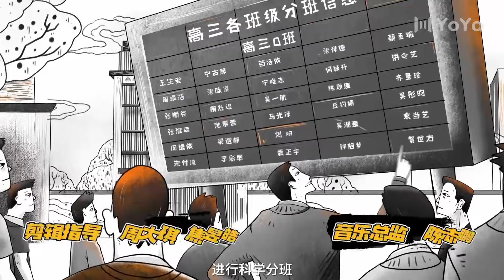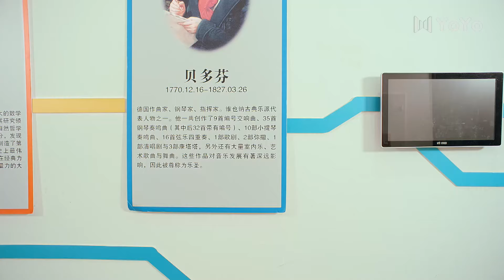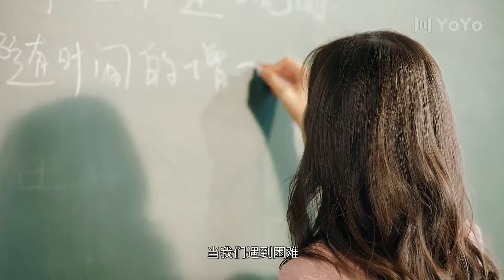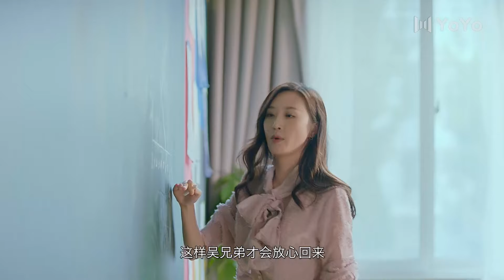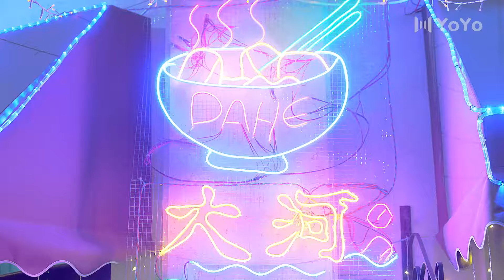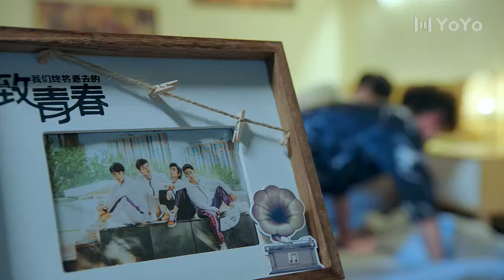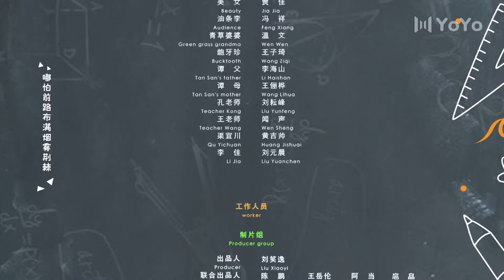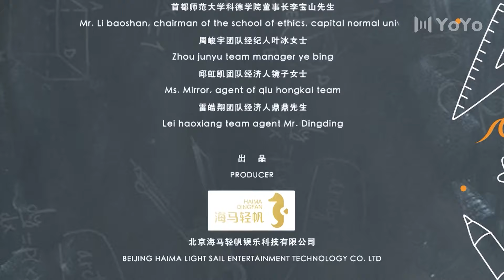BL耽美剧🌈同学今天很和睦 EP09 | My Tofu Boy🌈卢洋洋，周峻宇，邱虹凯，雷皓翔，屈愉超 | 优优青春剧场YoYo Fun Station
剧名▶同学今天很和睦My Tofu Boy
演员▶卢洋洋，周峻宇，邱虹凯，雷皓翔，屈愉超，刘佳，陈鹏